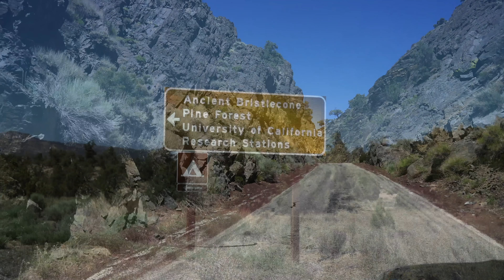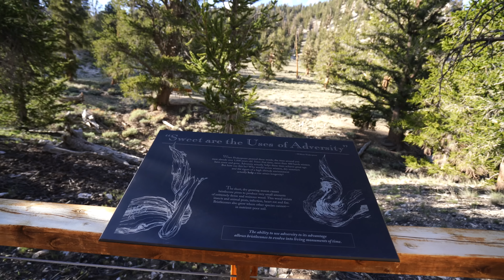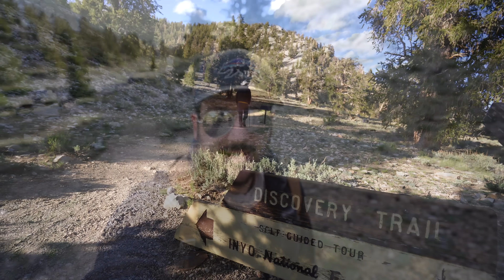Discovery Trail in the Ancient Bristlecone Pine Forest off Highway 395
The Discovery Trail in the Ancient Bristlecone Pine Forest is a great way to get a feel for this unique part of California and to see some of the oldest trees in the entire world. This video focuses on the Discovery Loop Trail which is a short one mile trail near the visitors center. You can see my other video on the Patriarch Grove, another trail in the park, at this

Want to mail something?
California Through My Lens
5198 Arlington Ave # 937